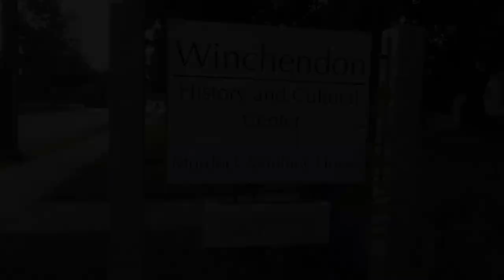Chris Sanders Murdock Whitney Mansion Ghost Hunt Trailer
Chris Sanders and Its Haunted crew Investigate The Murdock Whitney Mansion In MA